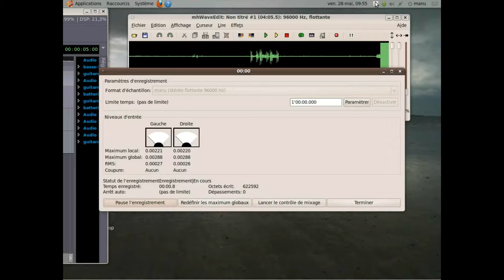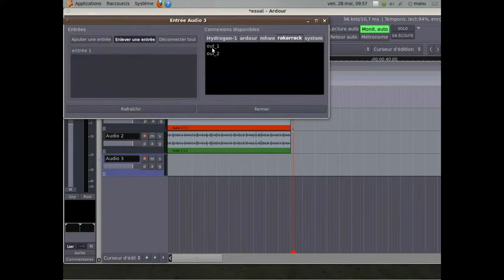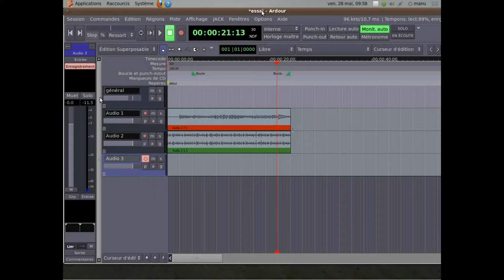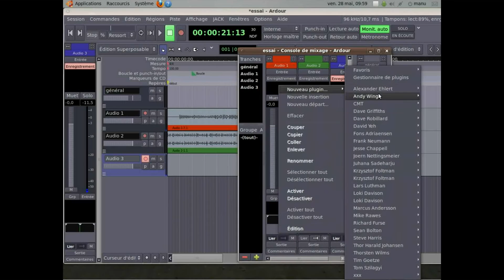ardour free multitrack audio recorder complement enregistrement guitare home studio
une synthèse pour résumer le tuto précedent